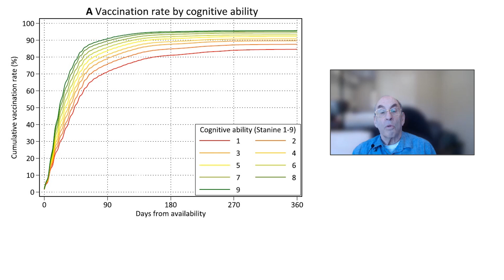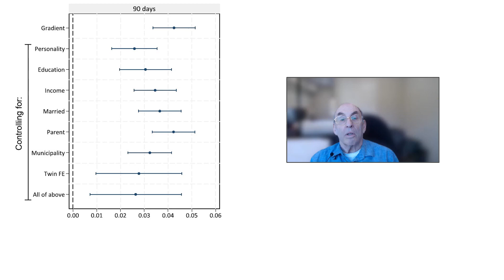Vaccine Hesitancy and Intelligence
A recent paper "Cognitive ability, health policy, and the dynamics of COVID-19 vaccination" by Mikael Elinder, Oscar Erixson, and Mattias Öhman of the University of Upsalla in Sweden shows that people with higher cognitive ability (IQ) got vaccinated sooner than those lower cognitive ability once Covid-19 vaccines became available in Sweeden. The link for this paper on covid vaccination and intelligence is